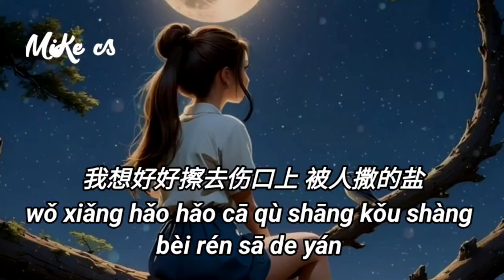司雨菲 - 如果让我失联三天 - si yu fei - ru guo rang wo shi lian san tian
司雨菲 %如果让我失联三天

朋友圈挂着正能量的文字
算一种能自我安慰的方式
一个人的三餐一个人的生日
那种孤单像根心头刺
成年人生活没有容易二字
恶言相加的不公不止一次
难抵挡的现实难解开的心事
都是一个人苦苦坚持
如果能给我三天时间
和这世界失联
想找个无人处缓缓按下了暂停键
顺便再看一看多少虚伪假面
谁会真的为我担心失了眠
和这世界失联
我想好好擦去伤口上
被人撒的盐
再偷偷看一看那不能见的面
大哭一场后再继续向前看

péng yǒu quān guà zhuó zhèng néng liáng de wén zì
suàn yī zhǒng néng zì wǒ ān wèi de fāng shì
yī gè rén de sān cān yī gè rén de shēng rì
nà zhǒng gū dān xiàng gēn xīn tóu cì

chéng nián rén shēng huó méi yǒu róng yì èr zì
è yán xiāng jiā de bù gōng bù zhǐ yī cì
nán dǐ dǎng de xiàn shí nán jiě kāi de xīn shì
dū shì yī gè rén kǔ kǔ jiān chí

rú guǒ néng gěi wǒ sān tiān shí jiān
hé zhè shì jiè shī lián
xiǎng zhǎo gè wú rén chǔ huǎn huǎn àn xià liǎo zàn tíng jiàn
shùn biàn zài kàn yī kàn duō shǎo xū wěi jiǎ miàn
shuí huì zhēn de wéi wǒ dān xīn shī liǎo mián

wǒ xiǎng hǎo hǎo cā qù shāng kǒu shàng
bèi rén sā de yán
zài tōu tōu kàn yī kàn nà bù néng jiàn de miàn
dà kū yī cháng hòu zài jì xù xiàng qián kàn